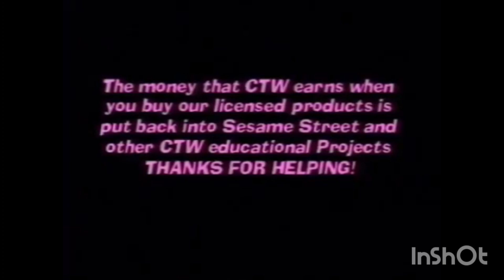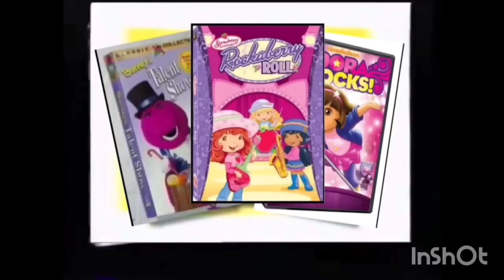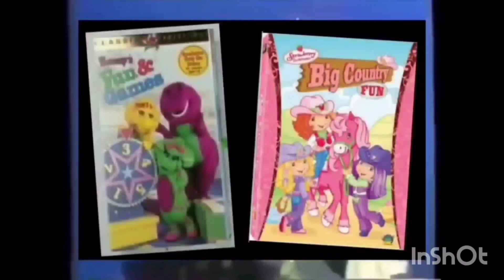Closing to Sesame Street: Elmocize 1999 VHS (Redone Screen Version)